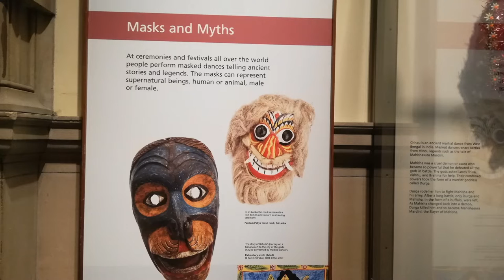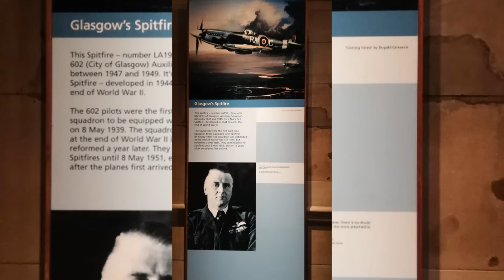Kelvingrove Art Gallery and Museum - Glasgow